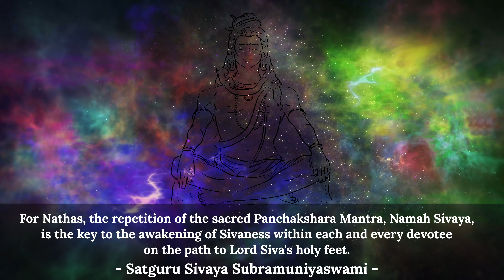Om Namah Shivaya | Mantra with Meaning - Aks & Lakshmi, Padmini Chandrashekar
We share a musical meditation on Om Namah Shivaya, also known as the Panchakshara Mantra. Enjoy this mantra of inner healing and surrender unto Lord Shiva during your Mahashivaratri celebration. From our album Echoes of Kailash (2013).

Performed by Aks & Lakshmi, Padmini Chandrashekar
Composed and produced by Aks